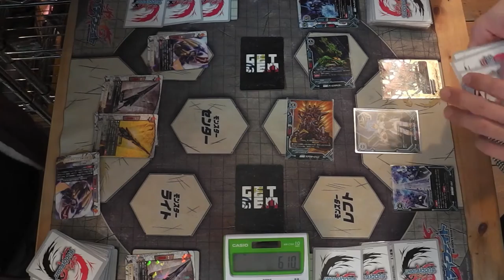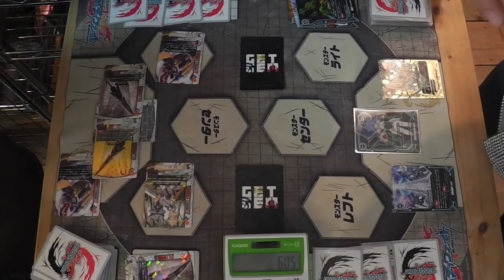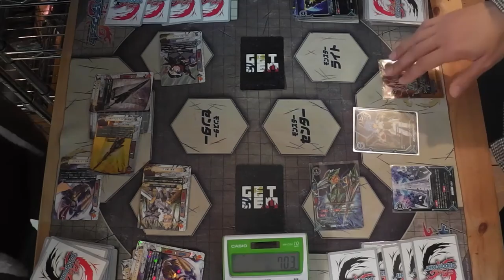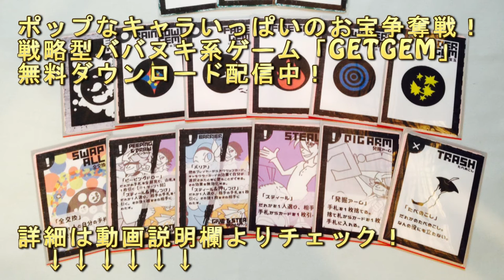【バディファイト】ダンジョンW冒険者VSスタードラゴンW2016.03.17